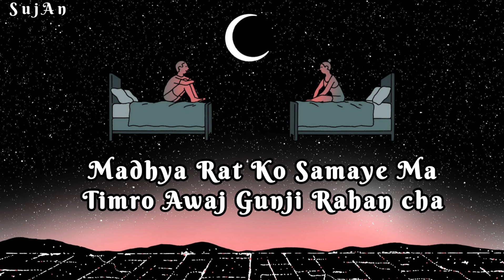Saat Samundra |Aayush Singh Thakuri| (Lyrics)